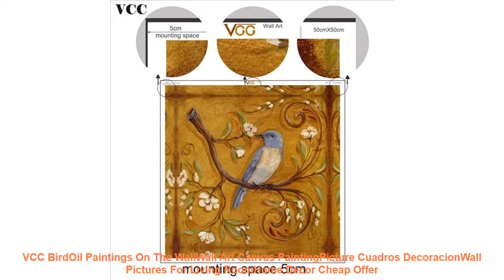VCC BirdOil Paintings On The WallWall Art Canvas PaintingPicture Cuadr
VCC BirdOil Paintings On The WallWall Art Canvas PaintingPicture Cuadros DecoracionWall Pictures For Living RoomHome Decor Cheap Price

Related Living Room Decorating Ideas  Items :
DIY Decorative Film Self Adhesive Wallpaper Wood Black PVC Vinyl Contact Paper for Kitchen Cabinets Living Room Decor Wall Paper =
10M led string lights with 50led ball AC220V holiday decoration lamp Festival Christmas lights outdoor lighting =
1M/2M/5M WS2812B Individually Addressable LED Rgb Strip 30/60/144 leds/m 2811 IC Built-in 5050LED IP30/IP65/IP67 5V Smart Pixels =

Others Home Decor Videos :
decorative W150L300CM solid color string curtain line curtain black white brown red room divider home decoration window valance =
Super Bright T8 LED Tube 4ft 1.2m 1200mm T8 LED Tube Lamp Bulbs Lights 25W 28W SMD2835 LED =
5W 12W 15W LED PANEL Circle Light 85V-265V AC SMD 5730LED Round Ceiling board the circular lamp board for Dining room =
Waterproof 5630 LED Strip 5M 300LEDs SMD IP65 Flexible Ribbon LED Tape Warm White/Cool White LED Strip Light Brighter than 5050 =